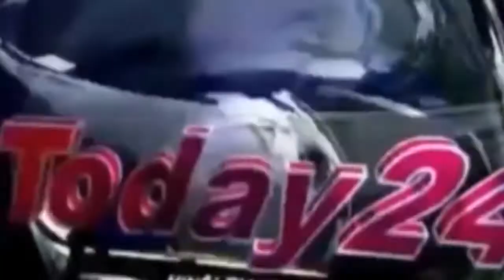विधायक सुखराम विश्नोई ने उपखण्ड अधिकारी साँचोर को ज्ञापन दिया-Today24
आज साँचोर के लोकप्रिय विधायक सुखराम विश्नोई ने उपखण्ड अधिकारी साँचोर को ज्ञापन दिया,  2014 के बाद  दो बार बाढ़ आयी , किसानों की खड़ी फसलें चौपट हो गई, कटाव से खेत खराब हो गए और पशुधन का नुकसान हुआ पर राहत व उचित मुवाजवा का अभी तक बस इंतेज़ार है वंही पड़ोसी राज्य में ऐसी ही विभीषिका पर राहत पहुंच गई है, राज्य व केंद्र के मुख्याओ ने हमारे क्षेत्र का दौरा कर किसानों की सुध लेनी भी नही चाही।आज फिर विधायक ने SDM साहेब से मुलाकात कर मांग दोहराई है।*

*विधायक विश्नोई ने कहा कि साँचोर विधानसभा क्षेत्र में पिछले एक वर्ष से लोगो ने लाईट का डिमांड भर रखा है लेकिन गोरमेन्ट लाइट कनेक्शन नही दे रही हैं।।*

*तथा विधायक विश्नोई ने साँचोर विधानसभा क्षेत्र की अनेक समस्याओं को लेकर जिला कलेक्टर से दूरभाष पर बात की,तथा कल से विधायक सुखराम जी धरने पर बैठेंगे।

T.V. News

Application.

views!!!

News."